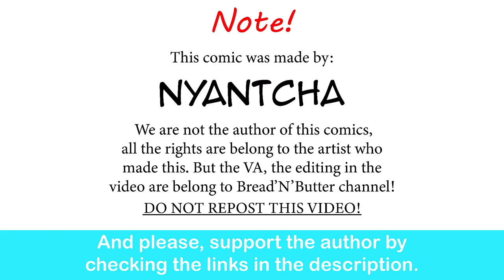Eldritch Nun Chronicle: Fugitive Arc| Nyan comic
Good lord!
The comic author: @00_Homura